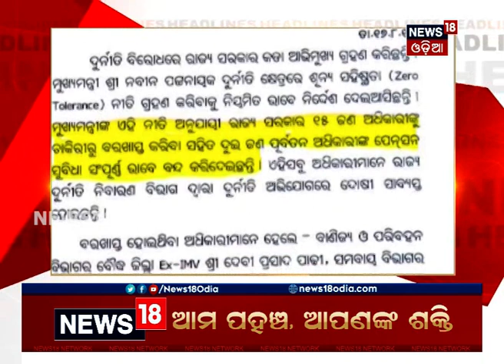Headlines This Hour